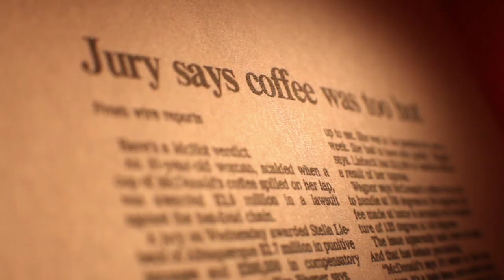Hot Coffee Official Teaser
The official teaser for Hot Coffee, a documentary film by Susan Saladoff.